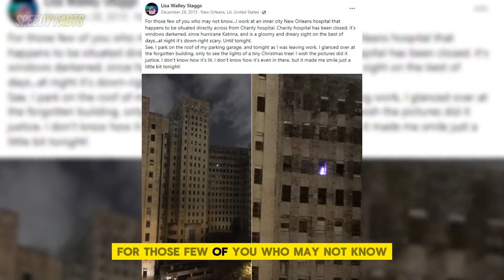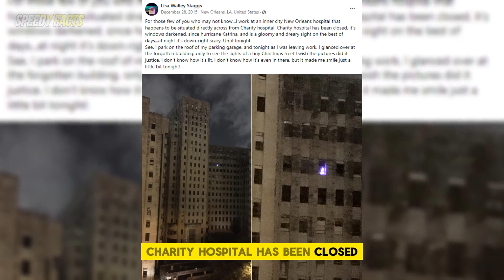Abandoned Hospital's Midnight Light Mystery | Creepy Unsolved Occurrences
Join us on a chilling journey as we explore the abandoned hospital's midnight light mystery. This video uncovers some creepy and unsolved occurrences at this eerie location, perfect for those who love a good scare! Come along if you dare and let's uncover the secrets of this haunted hospital.